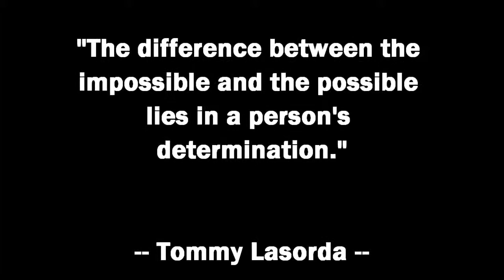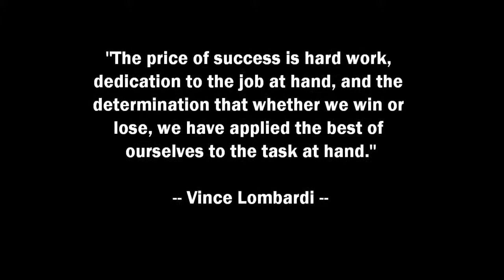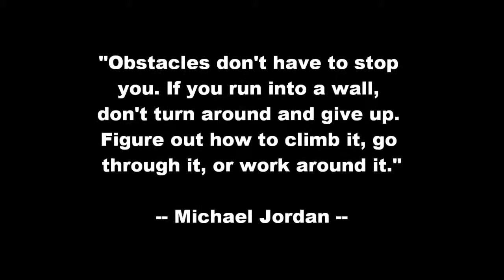Demetrius Byrd training at Elite Athletics (1 month) (Fall 2011)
Former LSU and San Diego Chargers Wide Receiver training at Elite Athletics, LLC, in Baton Rouge, Louisiana under Head Strength and Speed Training Coach Tommy Byers and Assistant Strength and Speed Training Coach Seth Barnett to reach his goal of getting back into the NFL again in 2012! This video is clips of him training from Week 1 through Week 4! Another updated video will be posted at Week 8! TRAIN HARD OR GO HOME!